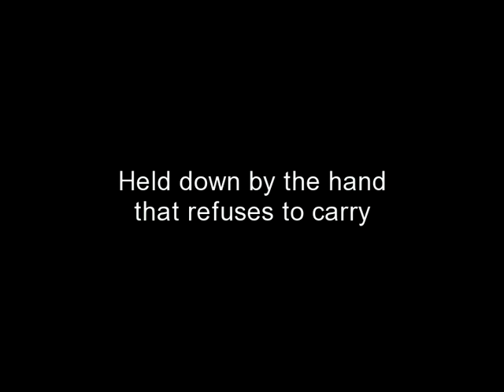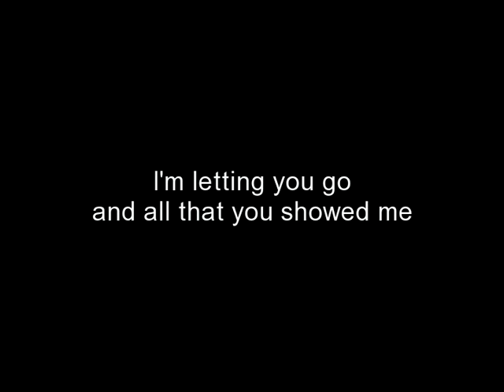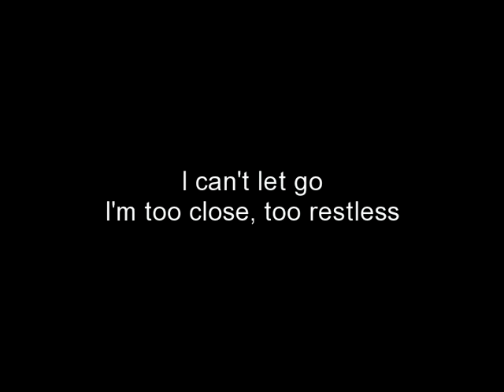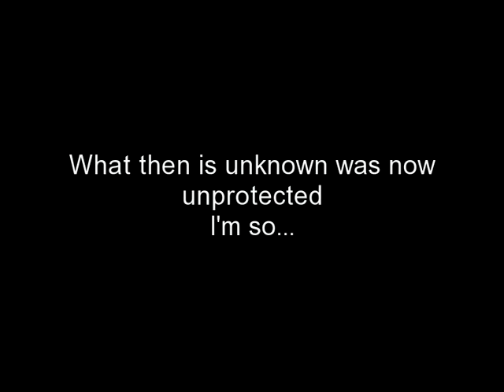Erase My Scars by Evans Blue lyrics